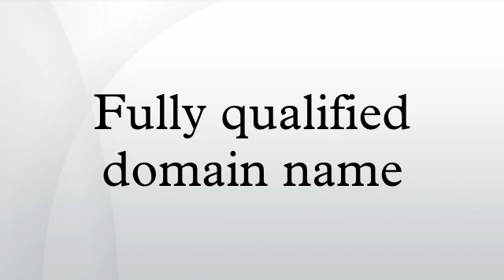Fully qualified domain name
A fully qualified domain name (FQDN), sometimes also referred to as an absolute domain name, is a domain name that specifies its exact location in the tree hierarchy of the Domain Name System (DNS). It specifies all domain levels, including the top-level domain and the root zone. A fully qualified domain name is distinguished by its lack of ambiguity: it can only be interpreted one way.
The DNS root domain is unnamed, which is expressed by the empty label, resulting in a fully qualified domain name ending with the dot character.